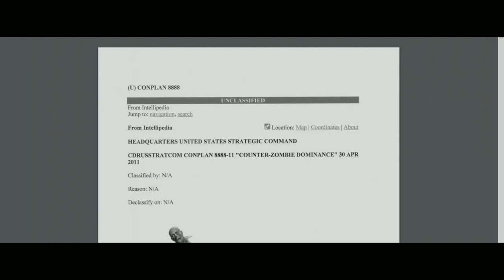ABD'nin Zombilerle Mücadele Planı (Conop 8888)